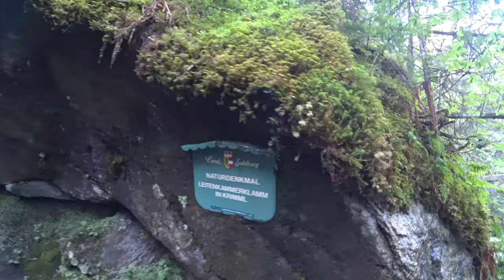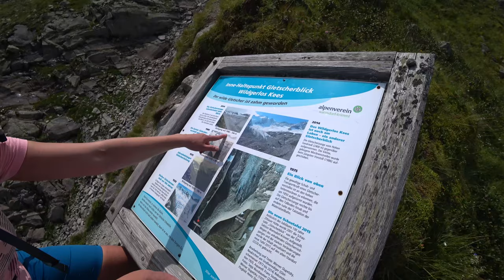2021.08.21 - Zittauer Hütte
🚫 This is just a non-profit channel to promote music. If you are an artist/organization that believes videos are copyrighted, please do not remove them.